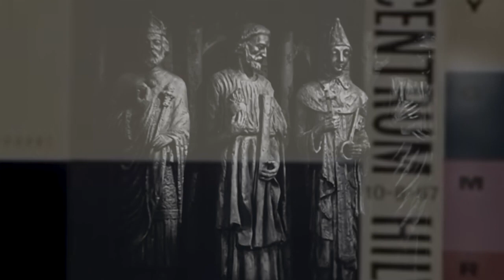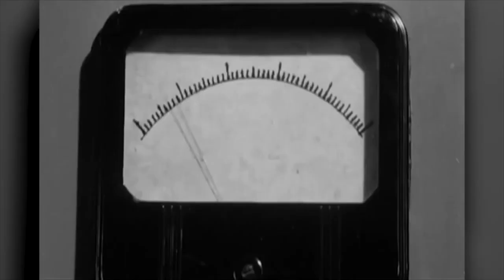The world according to milk (Feat) Warcloud, Juleunique, White lotus CUSTOM JEWELRY!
NEW VISUAL FROM THE ALBUM CUSTOM JEWELRY JULEUNIQUE X WHITE LOTUS FEAT WAR CLOUD (ORIGINAL VERSION).
AVAILABLE EVERYWHERE SEARCH

JULEUNIQUE CUSOM JEWELRY!